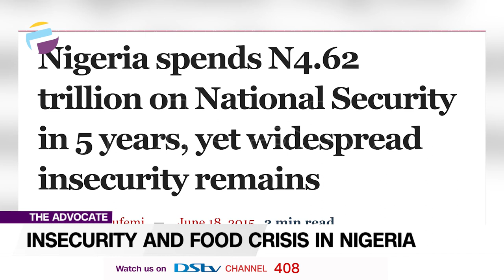Insecurity & Food Crisis In NG: Govt Must Strengthen Security For Farmers & Herders |THE ADVOCATE NG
One of the cardinal campaign objectives of the Buhari-led government is tackling insecurity. However, despite claims by federal authorities of increased security measures, an atmosphere of insecurity lingers. Rising cases of banditry, kidnapping, herdsmen clashes (open grazing becoming a hot debatable issue) abound with huge amounts of ransom been paid; this is excluding PTSD suffered by victims (according to opposition, there is a huge value chain of opportunities explored by beneficiaries of the rot in the system). According to a Premium Times report, a total of N4.62trillion has been allocated to the federal security sector in the past five years despite claims by Nigerian security forces that they are being underfunded.

Advocates Of The Week:
Kayode Iposu
Kunle Lawal
Peter Eze